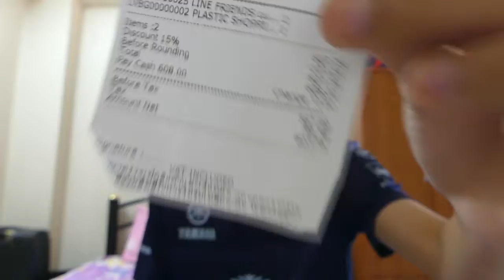แกล้งเพื่อน เซอรไฟร์สวันเกิดด้วย Rov แต่โนเซอร์ไพร์สกับแบบนี้...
วันเกิดเพื่อนทั้งที
เราก็ต้องให้ของขวัญวันเกิดเพื่อนอยู่แล้ว
แต่จะให้ธรรมดาๆก็ยังไงอยู่ ต้องหาวิธี